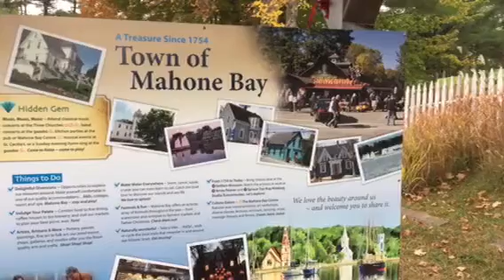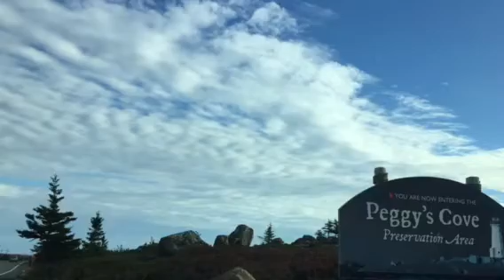Lunenburg & Peggy’s Cove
We explored the south east coast of Nova Scotia today. Pictures portray it better than words...